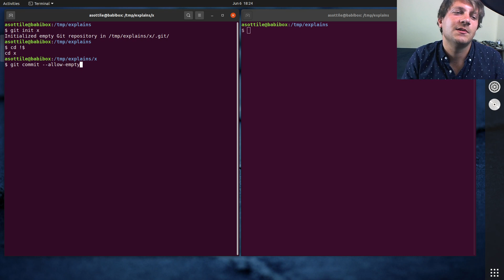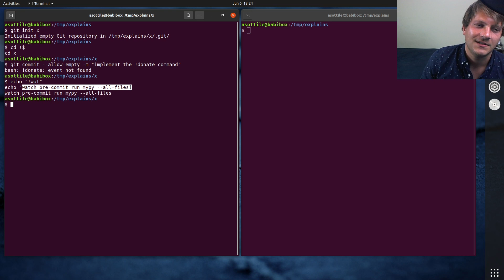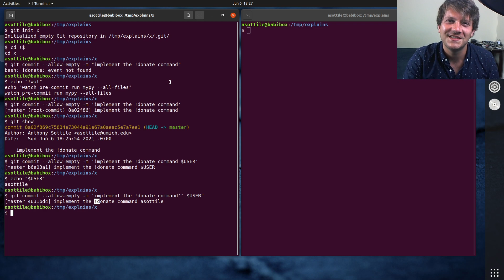bash: strings with `!` / !... event not found (beginner - intermediate) anthony explains #302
today I talk about how to use strings with `!` in them as well as the differences between hard quotes and soft quotes!